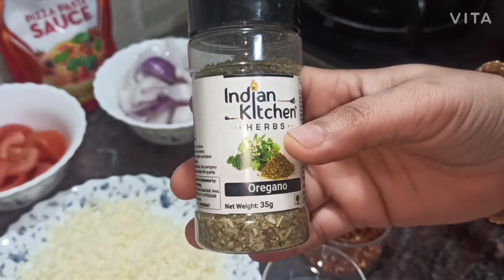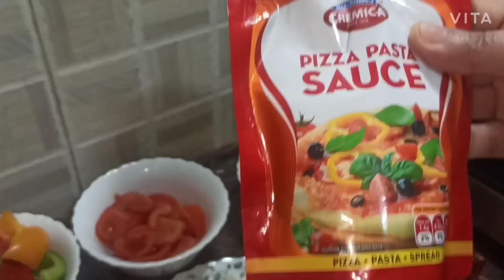Atta Pizza in kadhai recipe || बिना ओवन, बिना यीस्ट,बिना मैदा, घर पर ही आसान तरीके से बनाएं पिज़्ज़ा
deliciouspizza vegpizza#aatapizza aatapizzainkhadhi Pizzarecipe neerukirasoi# घर पर ही बनाएं बहुत ही आसान तरीके से कढ़ाई पिज़्ज़ा बिना ओवन बिना यीस्ट बिना मैदा के

Ingredients "Pizza Base" :~
3 cup Atta
1/2 TSP baking soda
1/2 TSP baking powder
1/2 TSP salt
1 TSP sugar

Ingredients "Pizza" :~
2 tbsp Pizza sauce
1 Onion
1 Tomato
3 Capsicum (colour full)
200 gm Mozzarella cheese
Oregano seasoning
1 spoon chilli flakes
1 spoon salt